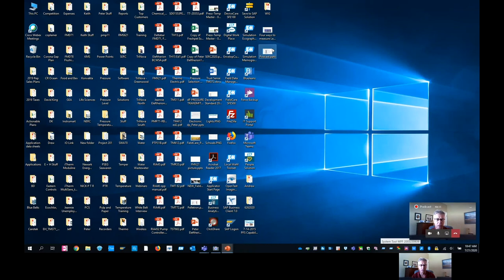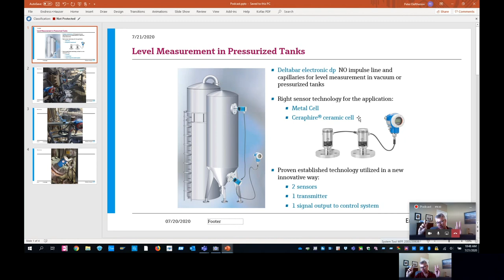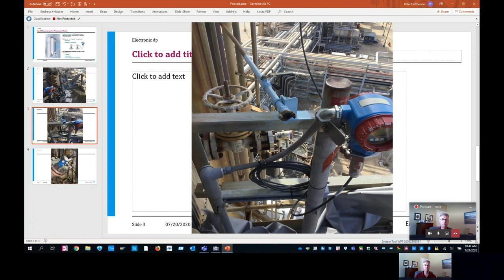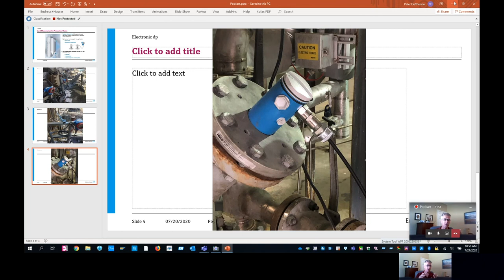Unique Solutions: DP Level Measurement in Vacuum Tanks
Peter Eleftherion, Product Business Manager for Pressure, Temperature, and Data Recorders, and I discussed Endress+Hauser's unique measurement capabilities of their Electronic DP systems and how they eliminate the problems that come with oil-filled capillaries and changing ambient temperatures. Differential pressure (DP) measurement is widely used in pressurized and vacuum tanks, so why not benefit from increased reliability and process safety with this precise solution from Endress+Hauser? Peter really knows his stuff too so I hope you enjoy and as always let Eastern Controls how we can help your process today!